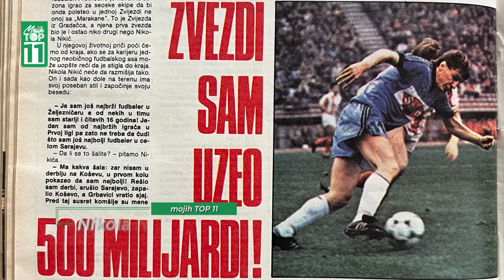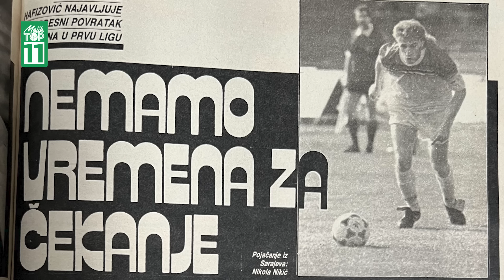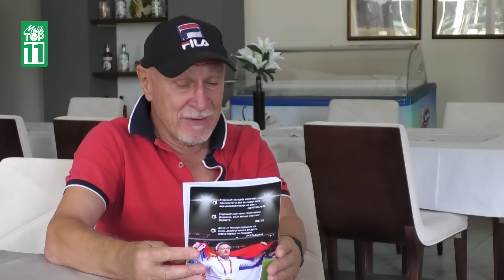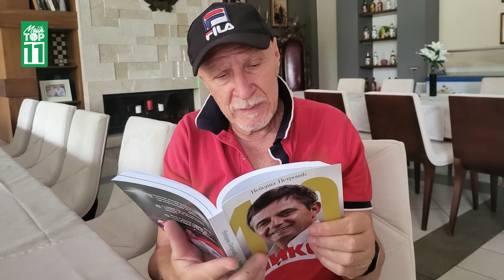NOĆ KAD JE NIKIĆ ZASENIO PIKSIJA: "Dao sam Zvezdi dva komada i ostao bez 1 000 maraka."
U jesen 1989. godine, 'dream-team' Crvene zvezde predvođen Stojkovićem, Savićevićem, Pančevom i Prosinečkim, stigao je na Grbavicu sa oreolom apsolutnog favorita, a vratio se za Beograd sa tri lopte u mreži. U novoj epizodi autorske emisije @mojihtop11, junak meča, dvostruki strelac Nikola Nikić, na sebi svojstven način opisuje detalje pre, za vreme i posle utakmice u kojoj je njegov Zeljezničar održao čas fudbala budućem prvaku Evrope.